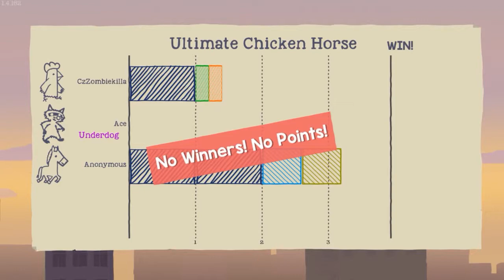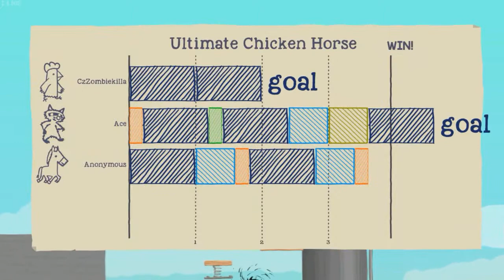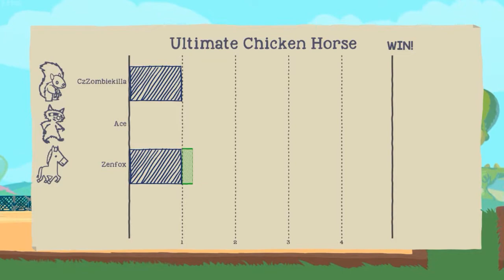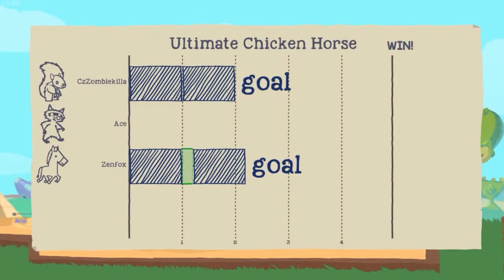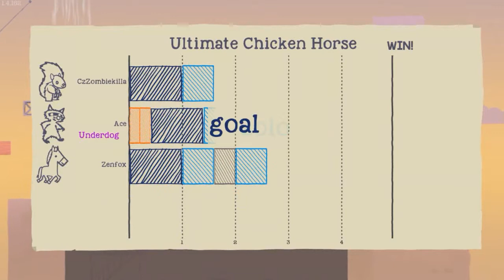Ultimate Chicken Horse Madness #2 "The Three Trolls"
Welcome to Ultimate Chicken Horse, A fun 4 player game to play with friends.
This game can bring out the inner troll and make you hate your friends.